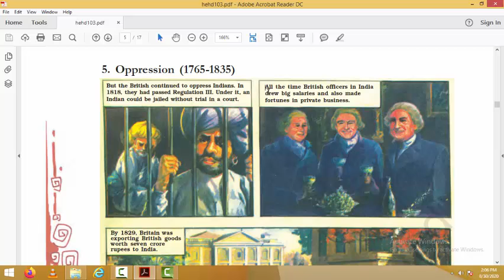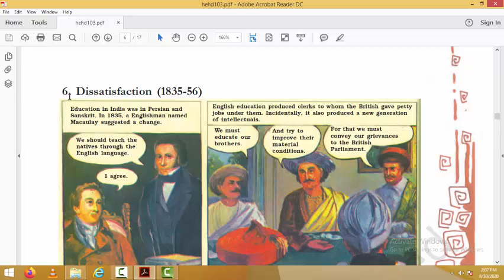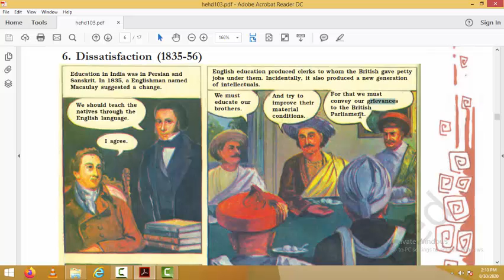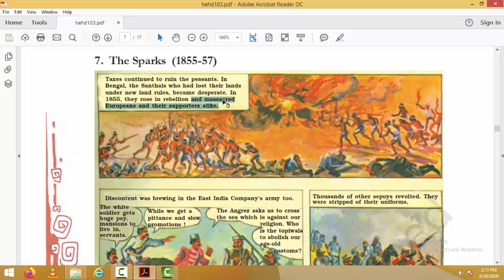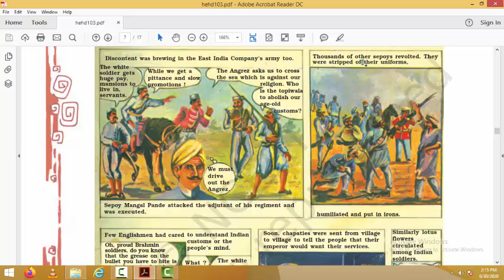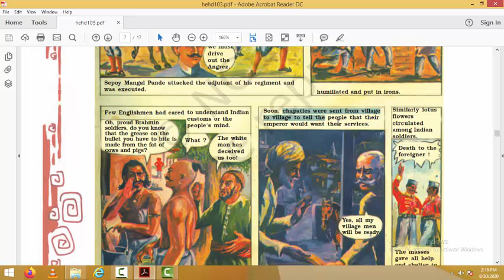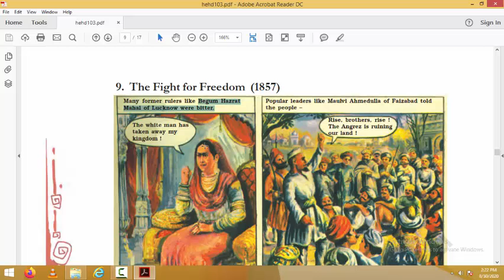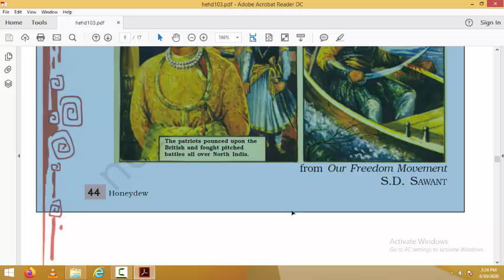GRADE 8 LESSON 3 PART 3